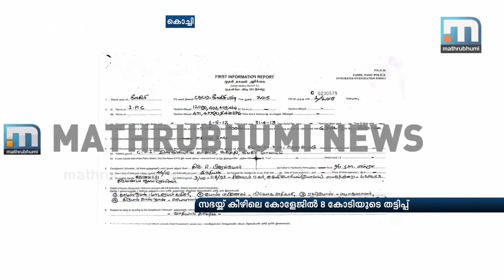Non-Bailable Case Registered Against Bishop Thomas K Umman| Mathrubhumi News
Kochi: A case under non-bailable sections has been registered against CSI church head bishop Thomas K Umman in a financial fraud case. Two cases have been registered against bishop Thomas K Umman for financial irregularities. A case has been filed against persons including the bishop for corruption involving crores of rupees and also for fabricating documents in Nellur and Neelagiri colleges under the CSI church. Mathrubhumi News has accessed a copy of the FIR.